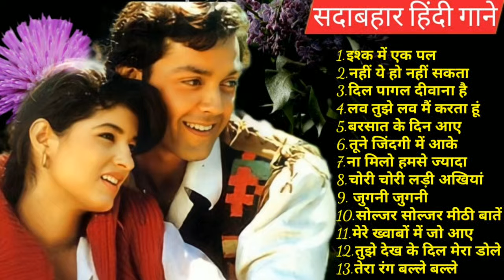सदाबहार हिंदी गाने | Evergreen songs | Bollywood hindi songs | हिंदी दर्द भरे गीत Hits of BobbyDeol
# पुराने हिंदी गाने
# हिंदी दर्द भरे गीत

Bobby Deol special songs
Hits of Bobby Deol

1.इश्क में एक पल
2.नहीं ये हो नहीं सकता
3.दिल पागल दीवाना है
4.लव तुझे लव मैं करता हूं
5.बरसात के दिन आए
6.तूने जिंदगी में आके
7.ना मिलो हमसे ज्यादा
8.चोरी चोरी लड़ी अखियां
9. जुगनी जुगनी
10.सोल्जर सोल्जर मीठी बातें
11.मेरे ख्वाबों में जो आए
12.तुझे देख के दिल मेरा डोले
13.तेरा रंग बल्ले बल्ले